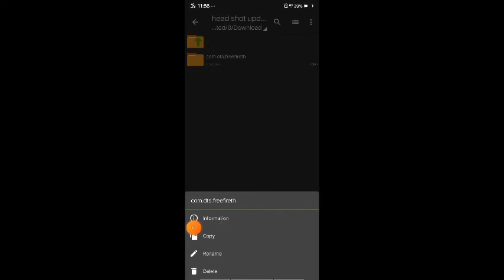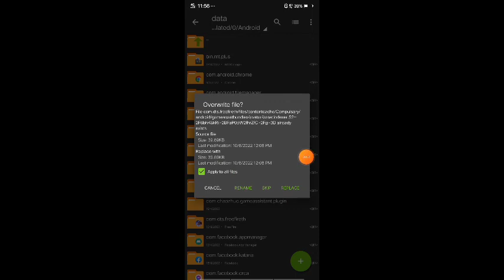ម៉ូតហេតុfreefireអូតូហាន់សបម៉ូតហេកfreefireអូតូហាន់សប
ម៉ូតហេតុfreefireអូតូហាន់សប ម៉ូតហេកfreefireអូតូហាន់សប